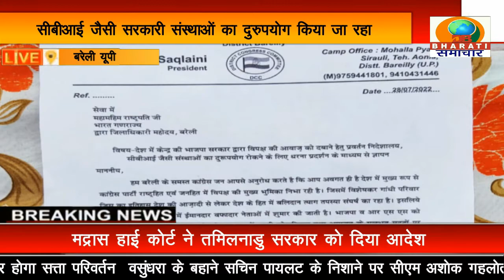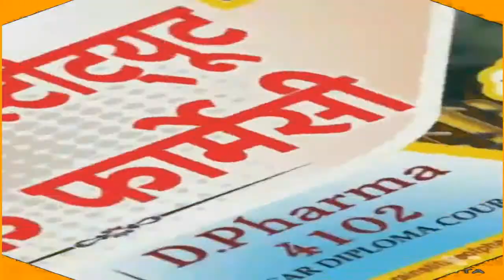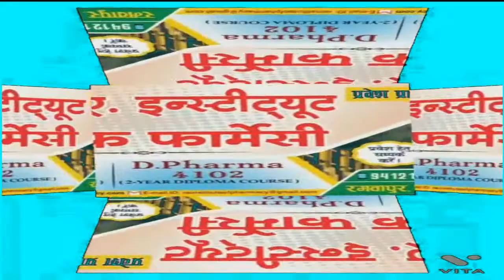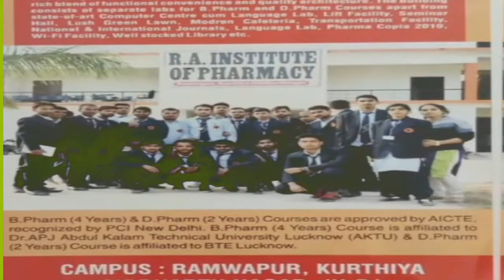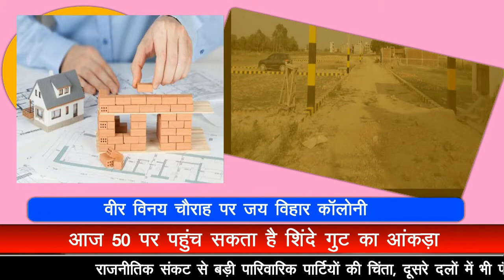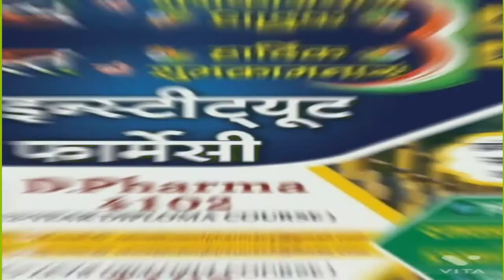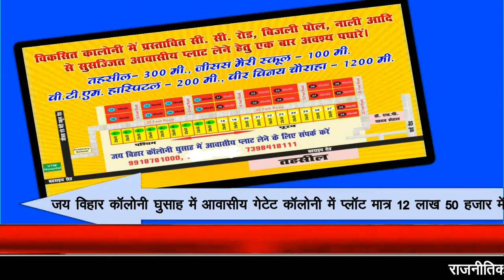UP BULLETIN-2 /DB BHARATI SAMACHAR/ 29-07-22